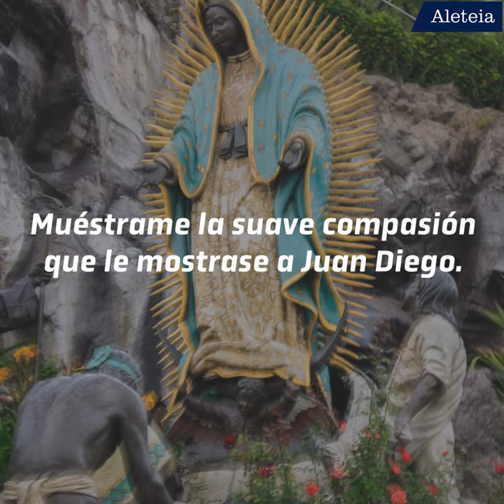¿Qué son los 46 rosarios a la Virgen de Guadalupe?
¿Por qué 46 rosarios, qué significa?